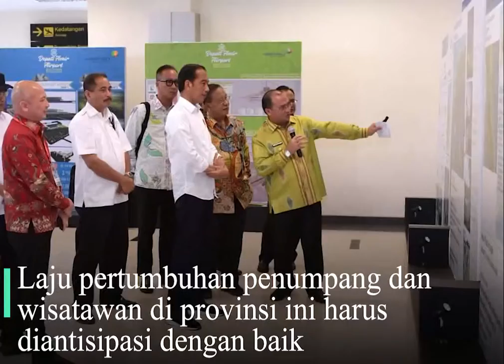Presiden Jokowi Resmikan Terminal Baru Bandara Depati Amir